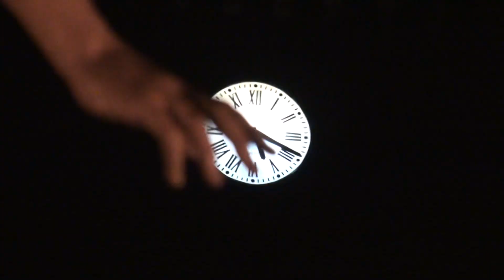Procesión Magna Cieza. ¡Contamos contigo!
"¡Mete el hombro en la vara, toma tu capuz y tu báculo, coge tu instrumento, ven a llenar las calles, contamos contigo!"